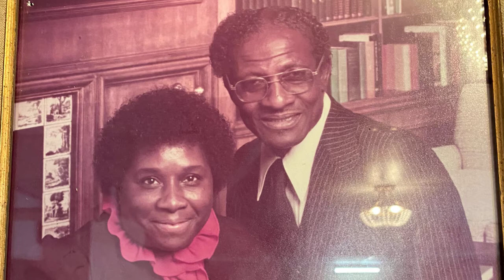KNEELING AMBASSADORS OF WORSHIP, BROOKLYN NEW YORK | MMOV SERIES 2020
KAWMINTV NETWORK | Bishop Charles Ellerbe, Open House of Deliverance For All People. If you haven't heard BISHOP ELLERBE'S name before, get ready to see and hear what will be leaked when heaven's curtains opens.

Keeling Ambassadors of Worship, Brooklyn New York
Ambassadors Kelly Wallace, Jr., Pastor
"Our Worship is FOR REAL!"